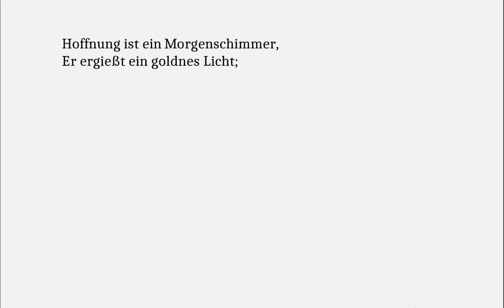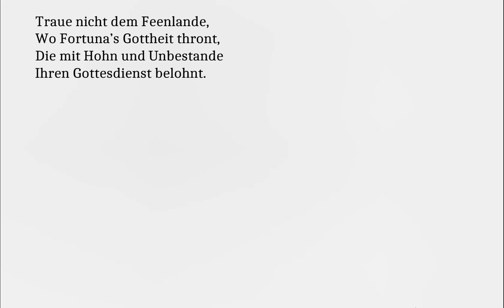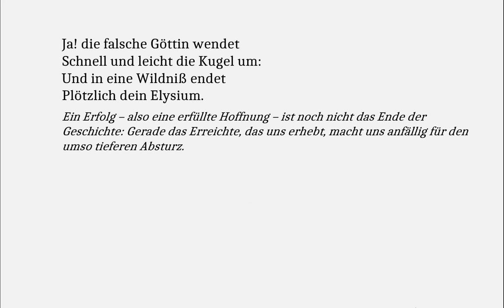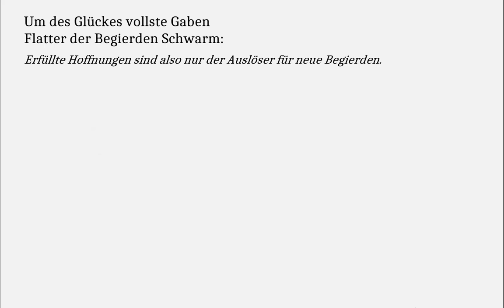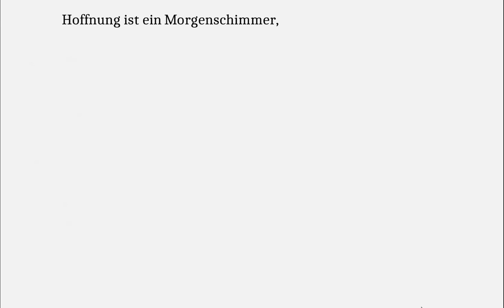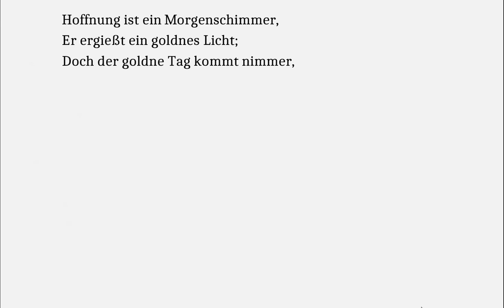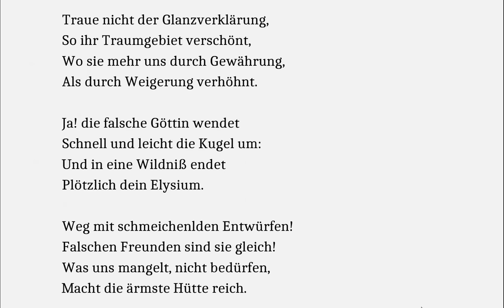Christoph August Tiedge verstehen: Hoffnung (Gedichte-Karaoke 208)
Ein zugegebenermaßen etwas aus dem Blickfeld geratener Dichter. Deswegen finde ich auch die Internetquelle nicht wieder (irgendwo bei google-books). Darum sei es hier noch einmal wiedergegeben, damit andere die Chance haben, den Text auf Zuverlässigkeit zu überprüfen.

Hoffnung ist ein Morgenschimmer,
Er ergießt ein goldnes Licht;
Doch der goldne Tag kommt nimmer,
Den der frühe Glanz verspricht.

Hoffnung ist ein Blütengarten,
Welchen Zauberluft durchstreift,
Wo die Frucht, so wir erwarten,
Immer lockt und nimmer reift.

Traue nicht dem Feenlande,
Wo Fortuna’s Gottheit thront,
Die mit Hohn und Unbestande
Ihren Gottesdienst belohnt.

Traue nicht der Glanzverklärung,
So ihr Traumgebiet verschönt,
Wo sie mehr uns durch Gewährung,
Als durch Weigerung verhöhnt.

Ja! die falsche Göttin wendet
Schnell und leicht die Kugel um:
Und in eine Wildniß endet
Plötzlich dein Elysium.

Weg mit schmeichelnden Entwürfen!
Falschen Freunden sind sie gleich!
Was uns mangelt, nicht bedürfen,
Macht die ärmste Hütte reich.

Um des Glückes vollste Gaben
Flatter der Begierden Schwarm:
Dieser – lass ihn alles haben –
Macht den reichsten Pallast arm.

Sorgen, diese Nachtgespenster,
Fliehen nicht den Pallastsaal;
Ruhe schwebt am Hüttenfenster
In des Mondes leisem Strahl.

Mögen Jugendphantasien
Zu dem eitlen Schimmerlicht
In das Land der Träume ziehen!
Reifen Seelen ziemt es nicht.

Reichlich säen, mäßig hoffen:
Dieser freie frohe Sinn
Erntet – wenig nur getroffen
Von Verlusten – viel Gewinn.